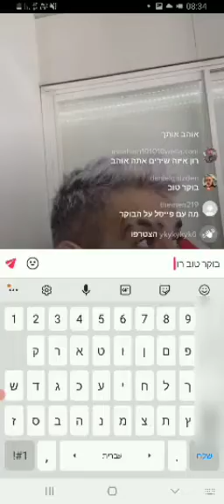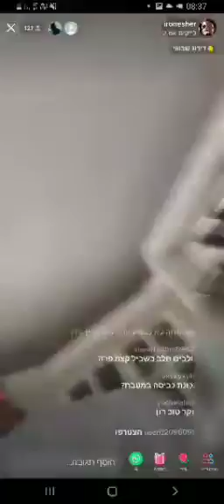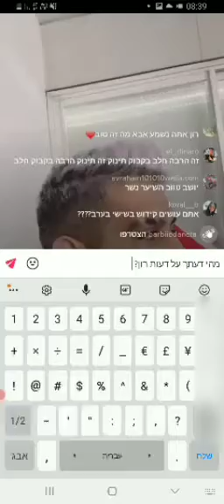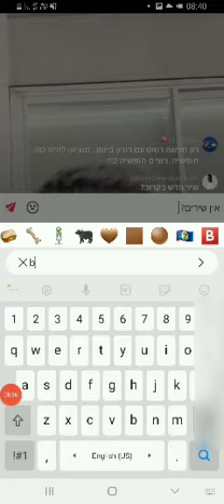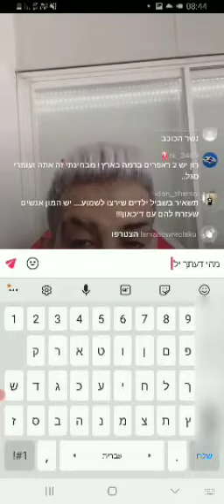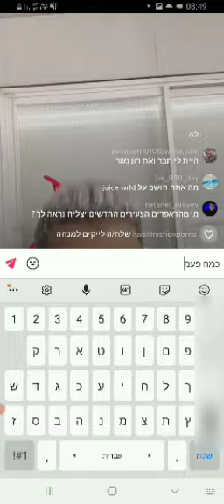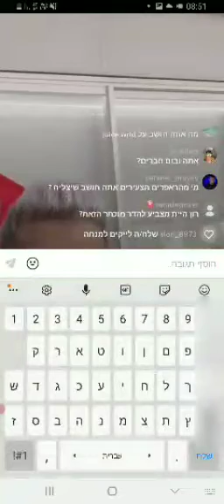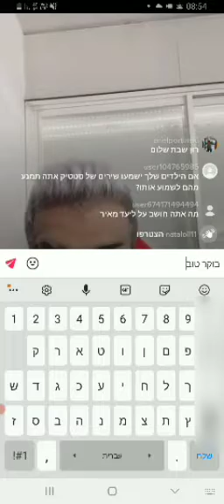קטע מלייב בטיקטוק של רון נשר #2